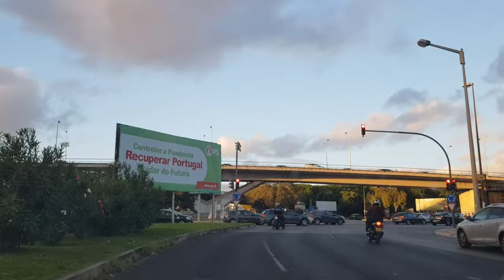درت ليهم مقلب و تخلصت منهم كلهم الجزء 5 قصص_واقعية_مغربية​​​​​​​​​​​​​​​​​​​​​​​​​